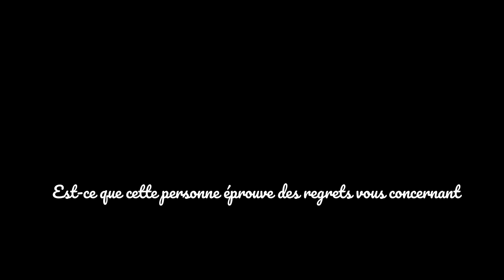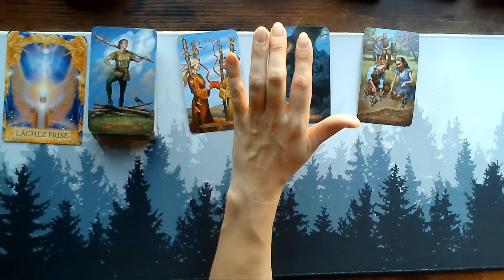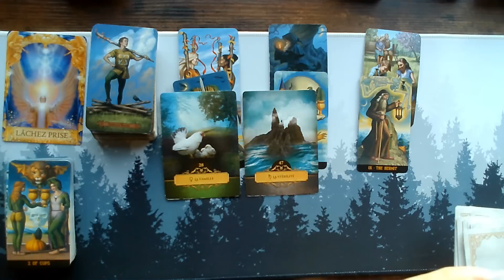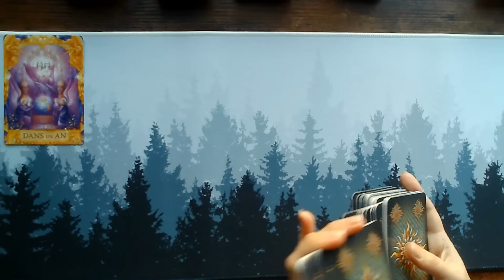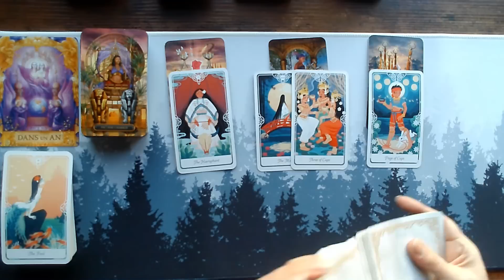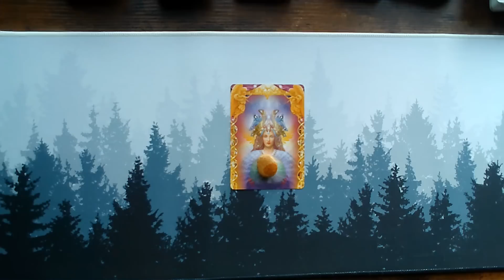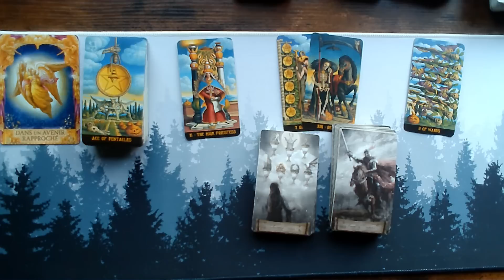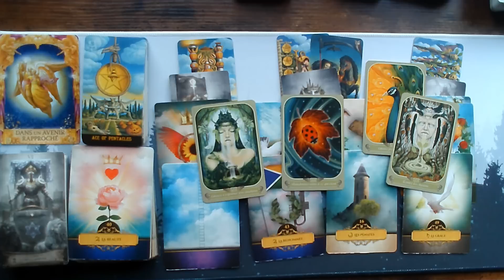🤔😉Tirage à choix : Est-ce que cette personne éprouve des regrets vous concernant ? 😉🤔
Virginie xx

Choix 1 : 2:51
Choix 2 : 14:40
Choix 3 : 28:12